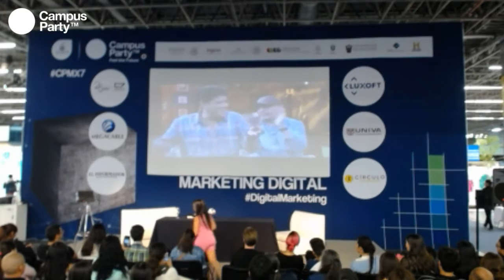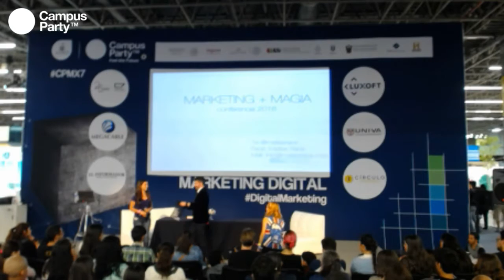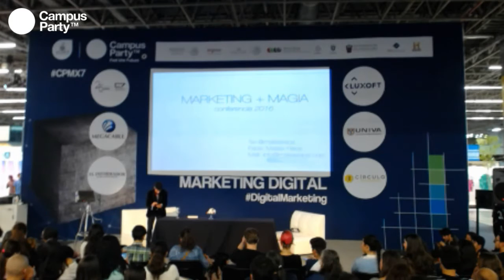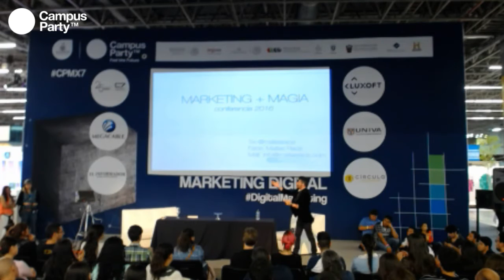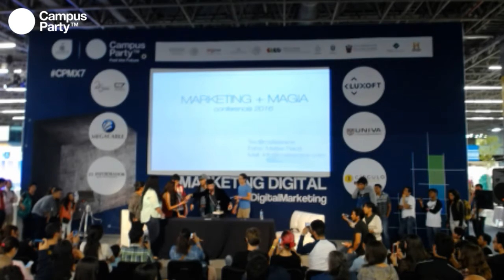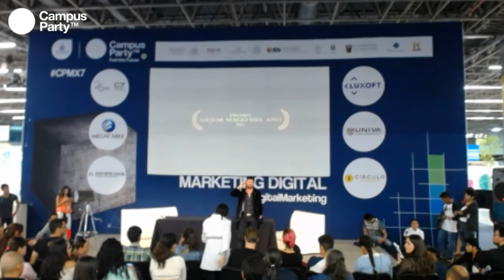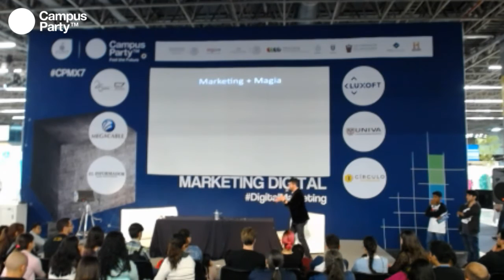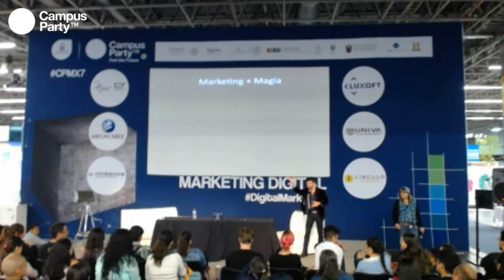CPMX7 Marketing Matias Race Magia + Marketing